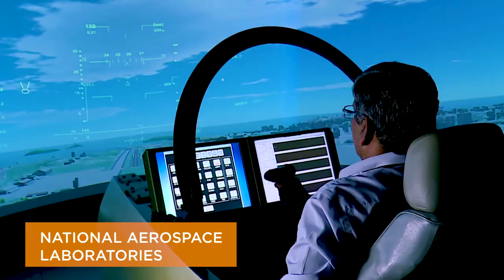The State of Karnataka Welcomes G20 India Delegates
Journey through the diverse landscapes of Karnataka, the IT hub of India, extends its warm welcome to the world as it gears up to welcome the G20 India Delegates